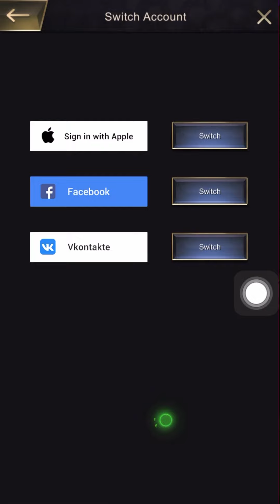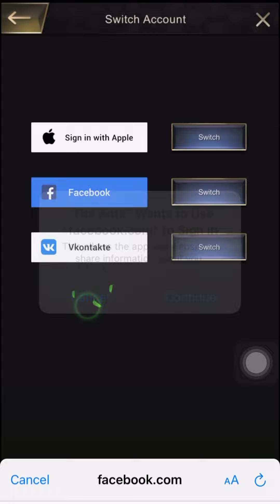How to switch account in The Ants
In this video you will learn how to switch account in The Ants Underground Kingdom gameplay